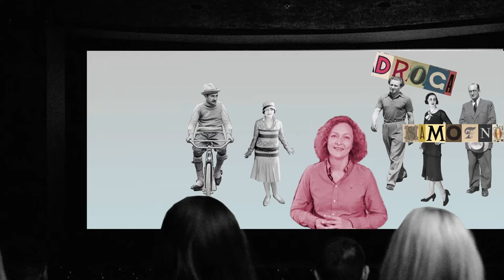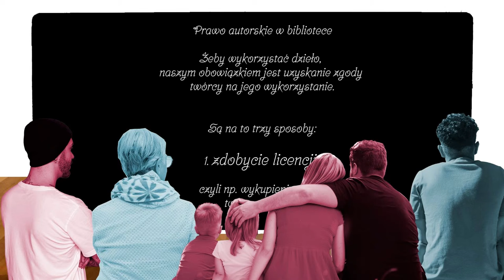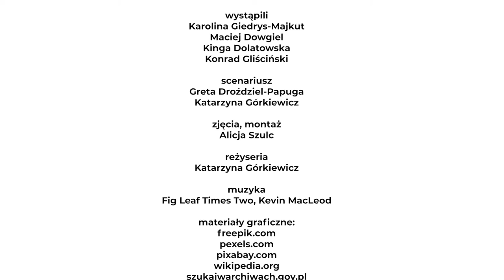Edukacja filmowa w bibliotece - audiodeskrypcja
Sąsiedzki klub filmowy to tylko jeden z pomysłów na edukację filmową w bibliotekach. O tym i innych inspirujących działaniach opowiadają filmowi specjaliści i specjalistki.